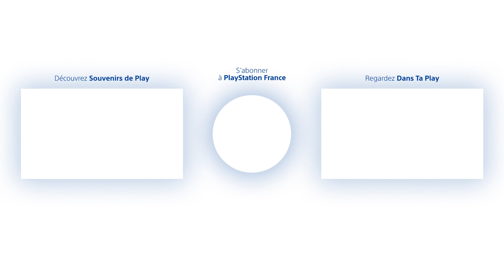CALL OF DUTY: VANGUARD, BATTLEFIELD 2042, JUL - PLAY ACTU DE NOVEMBRE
À l'approche de l'hiver, on cherche de la chaleur, du réconfort, de l'amour. Alors on regarde Play Actu. Ce mois-ci, on ne va pas vous donner des marrons chauds mais vous allez pouvoir distribuer quelques châtaignes à des garnisons de légionnaires Romains.